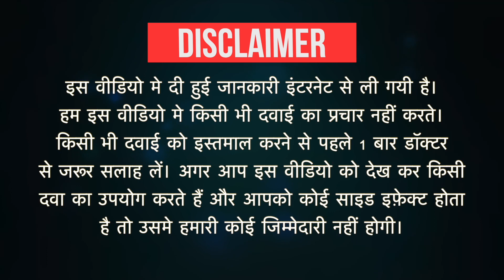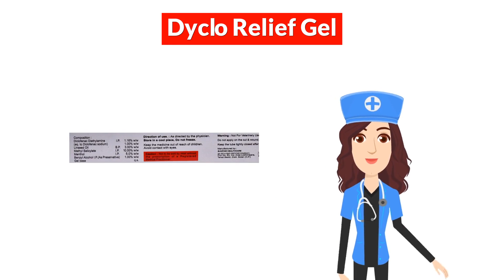Dyclo Relief Gel Uses in Hindi | Side Effects | Dose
Dyclo Relief Gel Uses in Hindi | Side Effects | Dosage